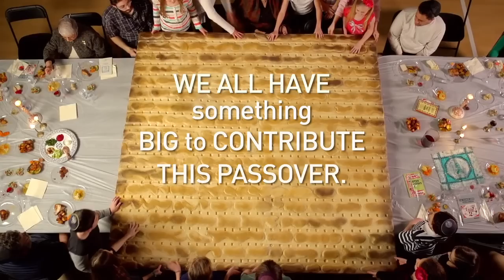2012 Passover - Jewish Federation of San Diego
Chag Pesach Sameach!